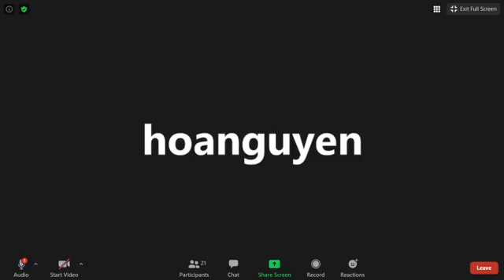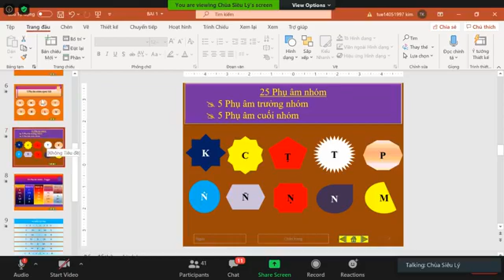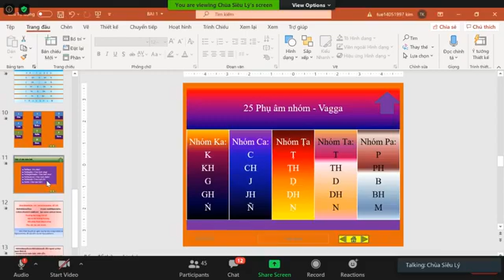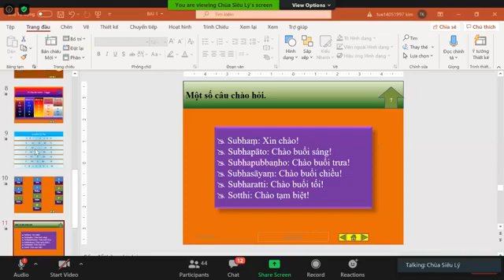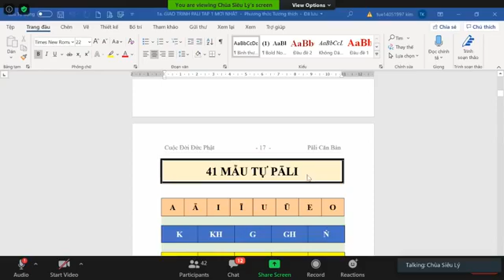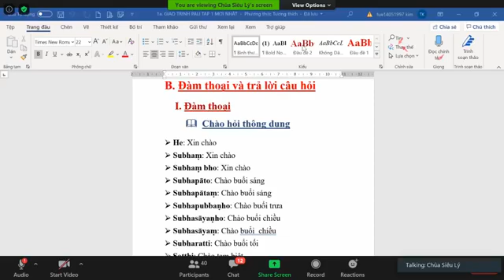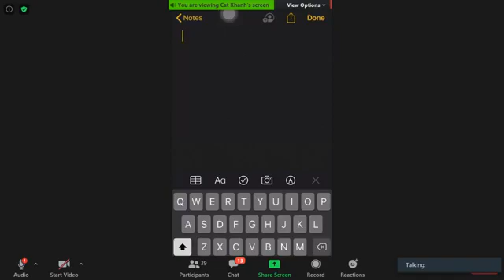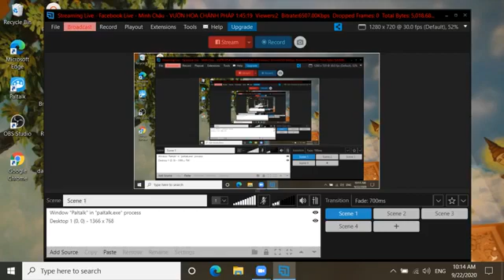02_Pāli Căn Bản-Bài 1_MẪU TỰ PĀLI(tt)(25 phụ âm nhóm,chào hỏi, sửa bài tập)_TK Tịnh Tuệ Sep 22-2020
02_Pāli Căn Bản-Bài 1_MẪU TỰ PĀLI(tt)(25 phụ âm nhóm, chào hỏi, sửa bài tập)_TK Tịnh Tuệ Thứ Ba Sep 22-2020